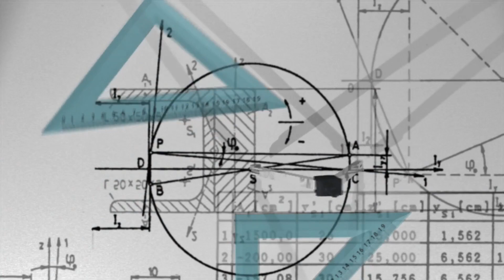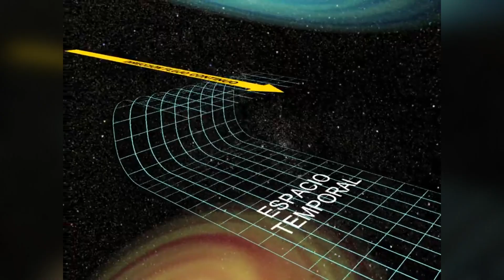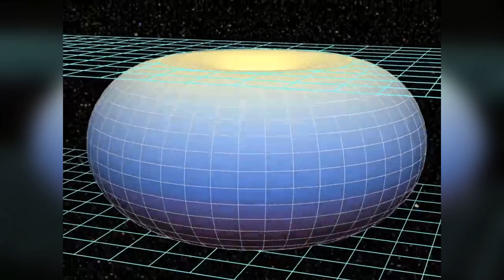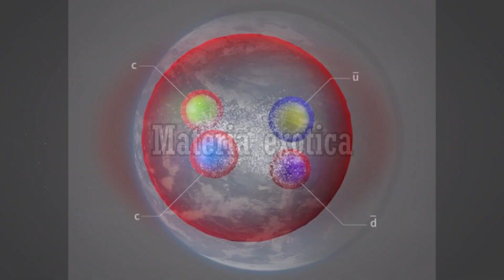🐛 Agujeros de Gusano Explicados | La Puerta a un Universo Paralelo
¡Hola a todos! ¿Alguna vez has oído hablar de los agujeros de gusano? Pueden parecer algo de ciencia ficción, pero en realidad son una posibilidad científica. Los agujeros de gusano son como una especie de puente que conecta dos puntos muy lejanos en el universo, permitiéndote viajar por el universo incluso más rápido que la velocidad de la luz. ¿Pero son reales? ¡Mira nuestro video para averiguarlo! Descubriremos cómo funcionan, dónde podríamos encontrarlos, y mucho más.